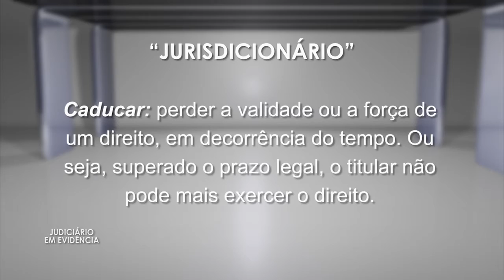Priorização do 1º Grau